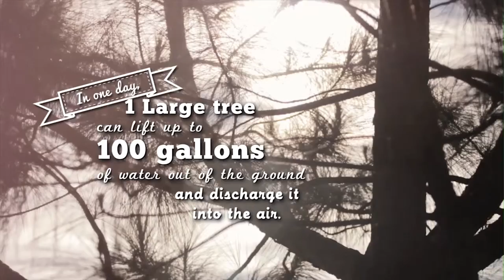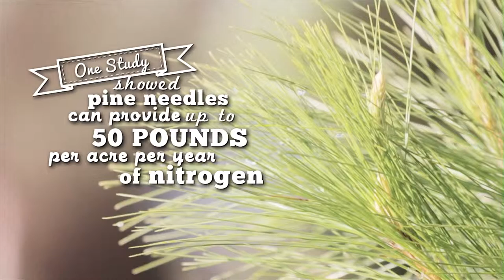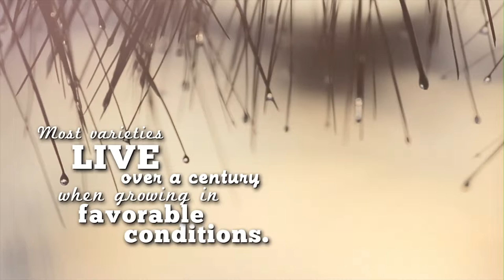Things About Pine Trees